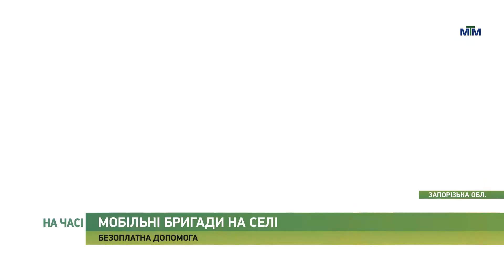На часі - Мобільні бригади у селах: безоплатна допомога. - 22.08.2023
З початку великої війни у громадах Запорізької області працюють мобільні бригади, що надають сільським жителям невідкладну психологічну, соціальну та юридичну допомогу. Всі консультації безоплатні.

Як мобільні консультанти працювали у Комишуваській громаді — у матеріалі.